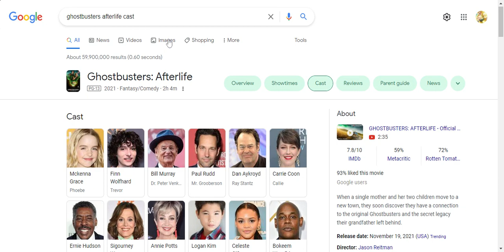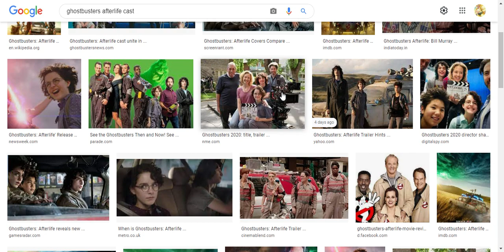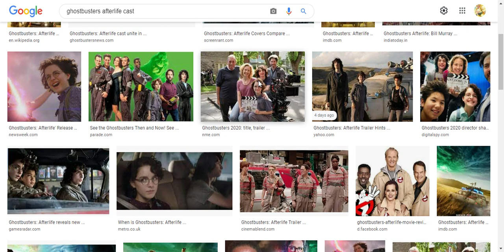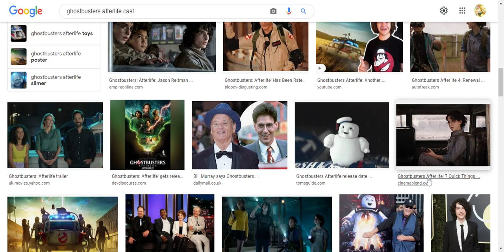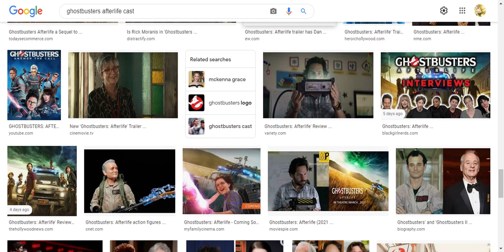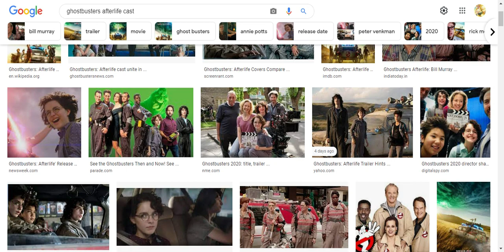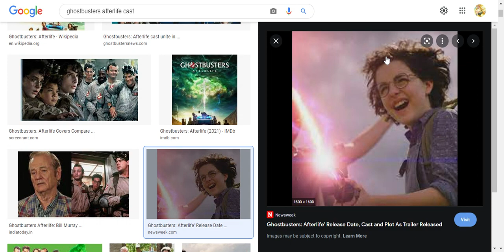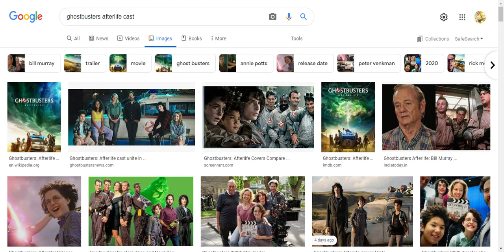fortnite ghostbuster afterlife skins and other items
possible skins ,backblings,gliders,and pickaxes